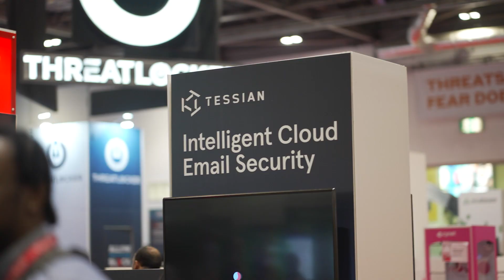DTX + UCX Europe 2022 - Tessian Testimonial